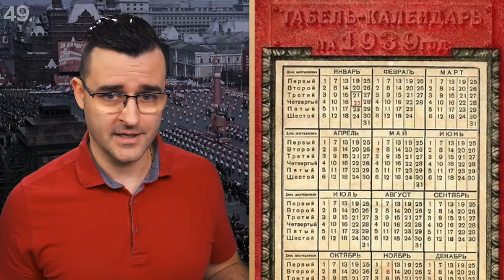50 ФАКТА за СЪВЕТСКИЯ СЪЮЗ, след които ЩЕ СЕ ОТРЕЧЕТЕ от комунизма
Днес ще говорим за дълбоките води и доста противоречиви идеологии на социалистическия режим в най-голямата държава от скорошната история - Съветския съюз или СССР.

Съветският съюз е една темя, която винаги е предизвиквала огромно количество дискусии, не само в нашата страна, но и по целия свят. Днес, във видеото 50 факта за СССР ще ви разкажа за историята на тази държава, как е създадена, колко е съществувала и как се е стигнало до нейния крах.

Съюз на Съветските Социалистически Републики или позната накратко като СССР е държава, която е оказала огромно влияние в развитието на света. Дори 30 години след разпада ѝ историята е обект на ожесточени спорове, а днес в сянката на руските действия в Украйна отново поляризира страните. Пригответе се за един наистина интересен епизод. Постарал съм се да подбера такива факти, за които дори не сте предполагали. Надявам се днес да научите много интересни неща за Съветския съюз и лидерите му. Знаехте ли, например, че първата екраницация на легендарния роман "Хобит" е на съветското кино. Днес ще ви покажа дори как е изглеждал Гандалф.